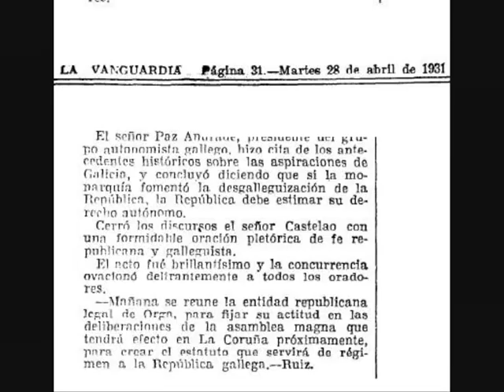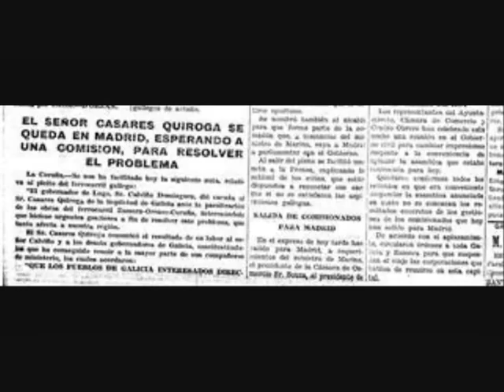I República de Galiza (26 de Junho de 1931)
I República da Galiza, a galega de 1931